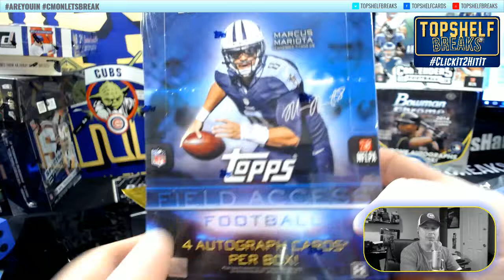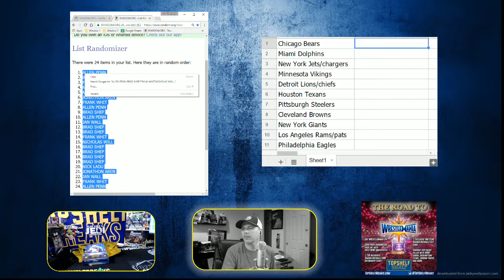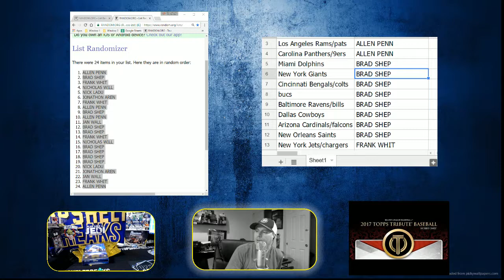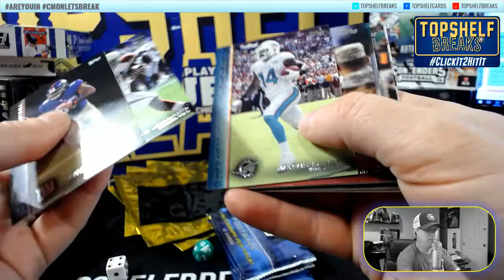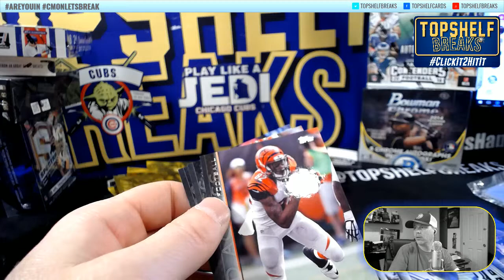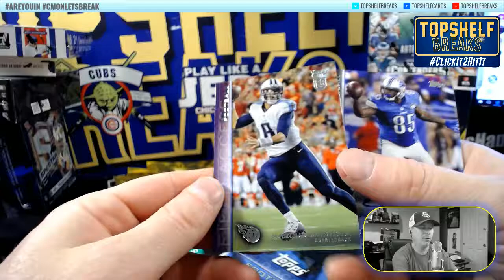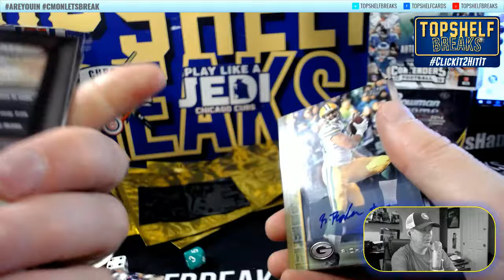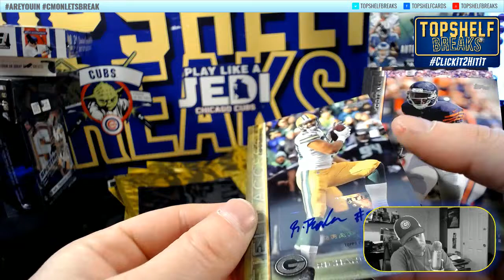SIGNAL CALLERS FIELD ACCESS BREAK